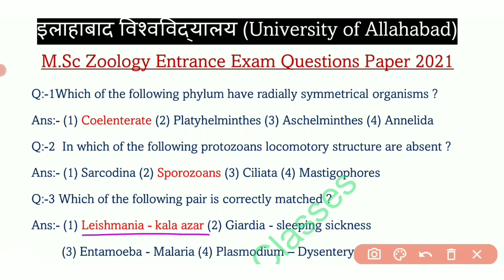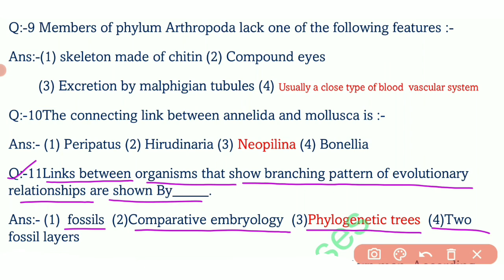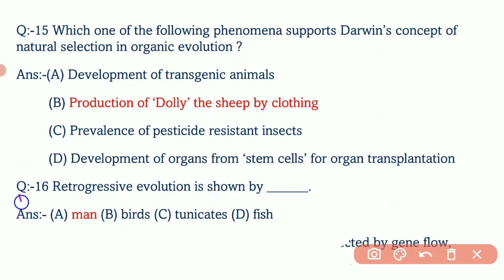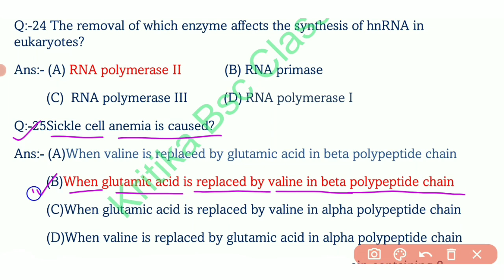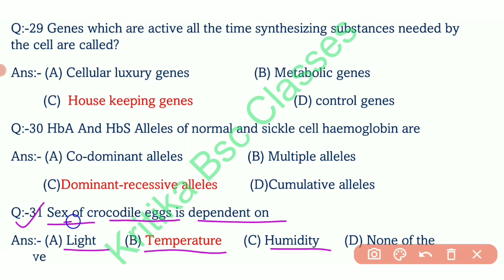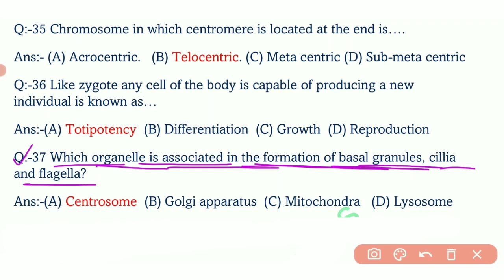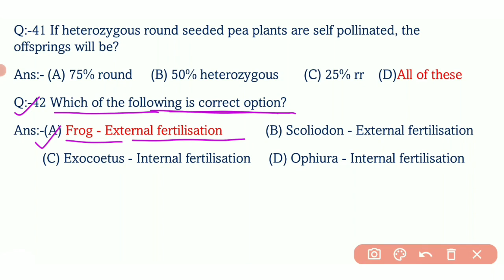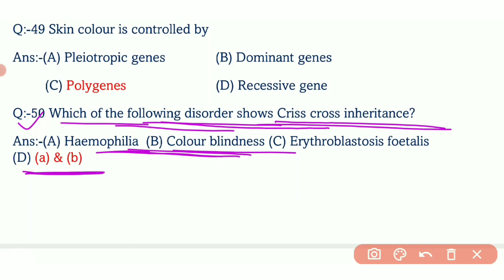Allahabad University Msc Zoology Entrance Exam Questions Paper 2021 ||Kritika Ma'am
🙏Hello, Everyone
Myself Kritika.
Now we start Allahabad University entrance exam questions paper for msc Zoology in discuss about.
 so dear students ye koi bhi official site paper nhi hai ye paper many khud hi ready ki hu
I hope aapko pasand aaye and aapke exam my kuch help ho sake .thanku .

So join now👉👇
Link in Telegram Group 👇

Allahabad University Msc Zoology syllabus

Complete paper solution BHU M.sc Zoology Entrance Exam Paper Solution 2018..

M.Sc Zoology Entrance Exam Questions paper
(2018) PDF. 👇